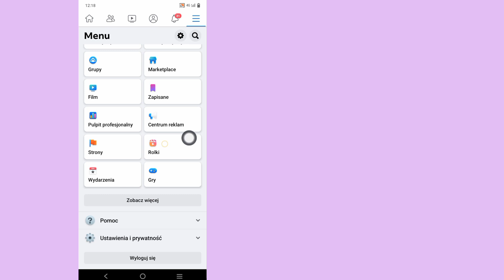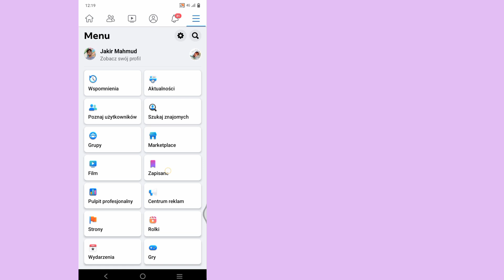Ustawienia obserwujących na Facebooku | Jak dodać przycisk śledzenia na koncie na Facebooku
Cześć!  Wyświetlenia,

 Pokażę Ci ustawienia obserwujących na Facebooku | Jak dodać przycisk obserwowania na koncie Facebook Obejrzyj ten film i dowiedz się [Android i iPhone]